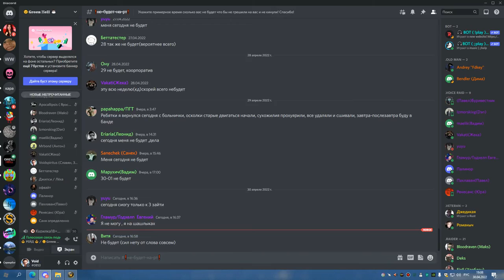3я часть ЦЛК 25об кв на ШМ ПРОФ И ЛАНА ДЦ 30 04 22